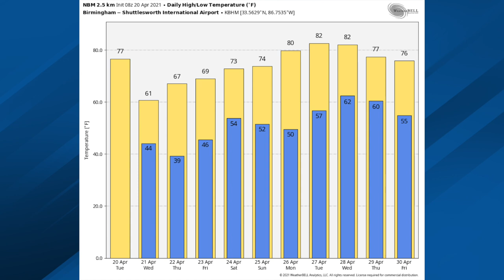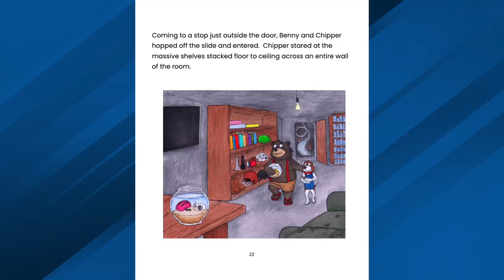April 20, 2021 Weather Xtreme Video - Morning Edition